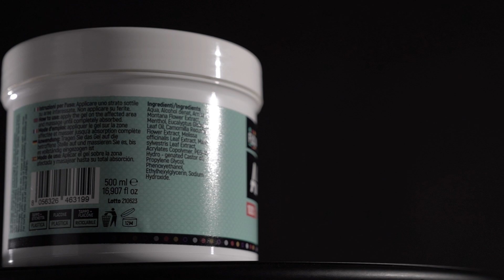ARNICA 99 Flickå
Arnica in gel ad Alta Concentrazione - Extra forte
Made in Italy
Flickå è un brand Bioequipe Srl
Powered by: AM91